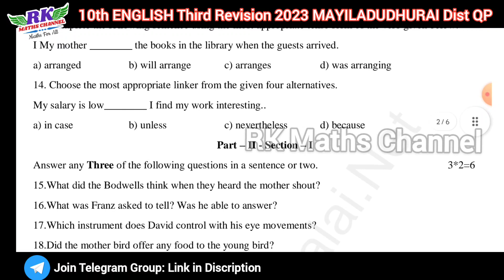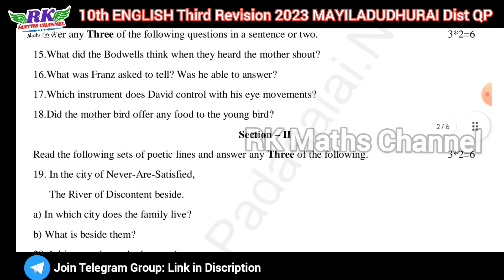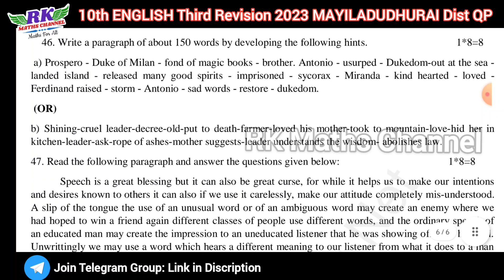TN 10th English|Third Revision Exam 2023|MAYILADUDHURAI District Question Paper 2023